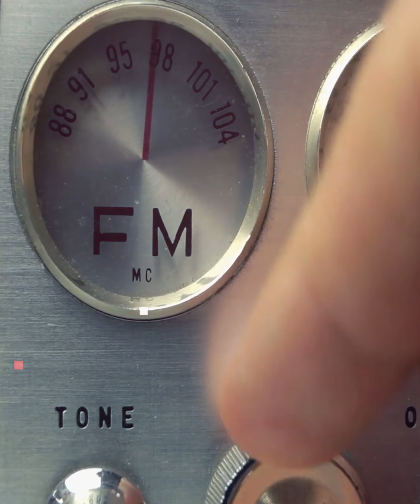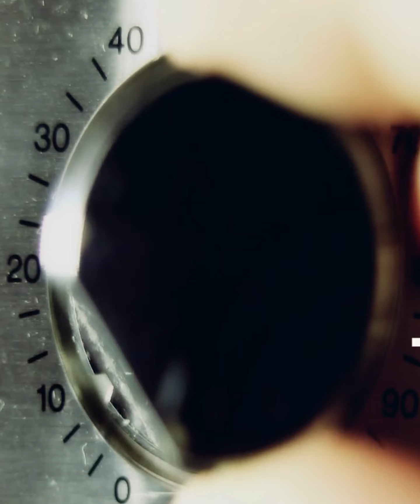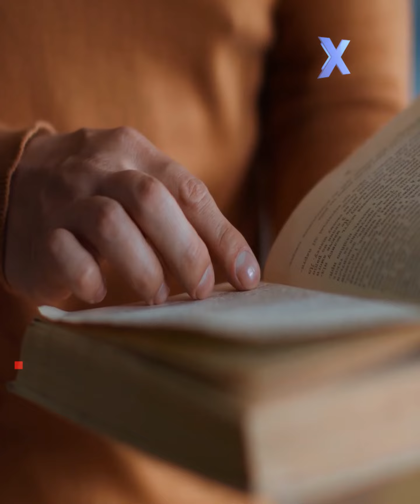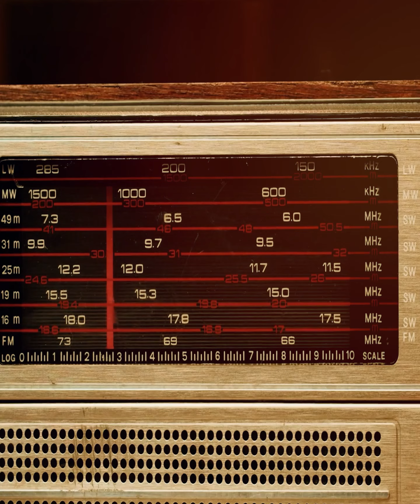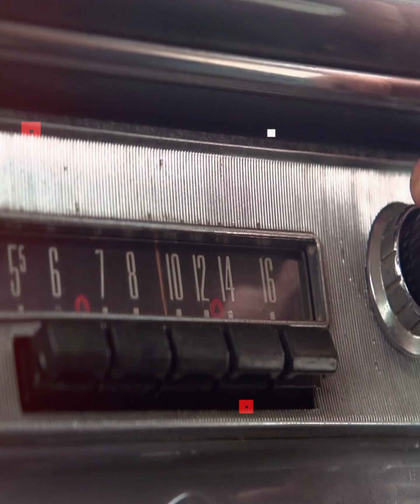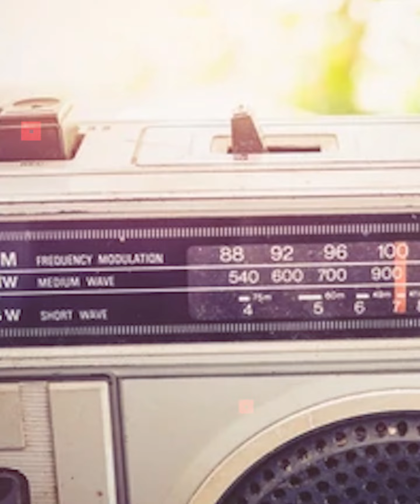रेडियो का आविष्कार कब और कैसे हुआ ? BRIEF HISTORY OF RADIO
BRIEF HISTORY OF RADIO